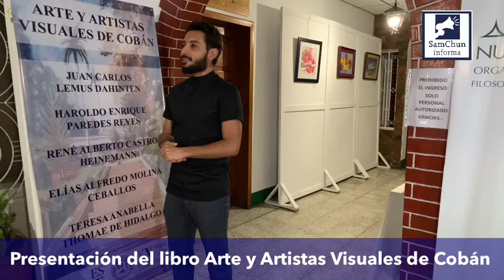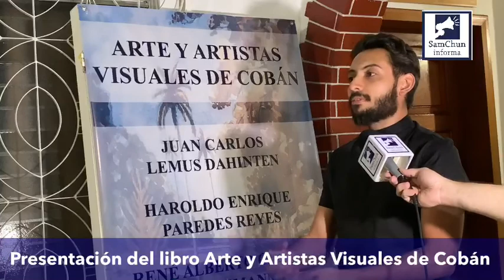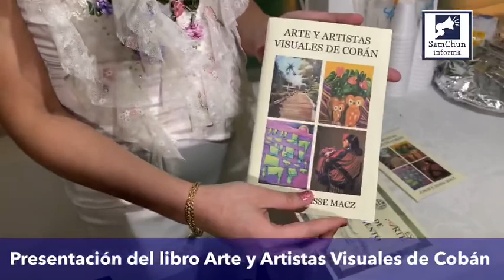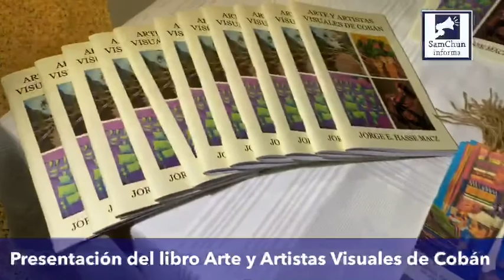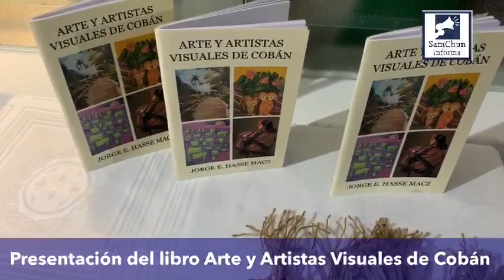Acto de presentación del libro Arte y Artistas Visuales de Cobán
Arte y Artistas Visuales de Cobán es el libro del epesista Jorge Eduardo Hasse Macz, previo a graduarse de Licenciado en Artes Visuales con Especialidad en Pintura, de la Usac.